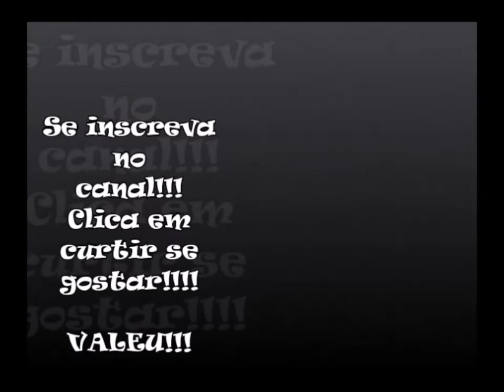Vasco 2 x 0 Cruzeiro - Vasco vence com gol de Pikachu e GOLAÇO DE MAXI LÓPEZ!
MAXI COMANDA VITÓRIA VASCAÍNA! Argentino dá lindo corta-luz para primeiro gol e marca o um golaço no segundo
GOLAÇO DE MAXI LÓPEZ e com gol do Pikachu
Vasco bate o Cruzeiro e respira na luta contra o rebaixamento
Vasco 2 x 0 Cruzeiro
C